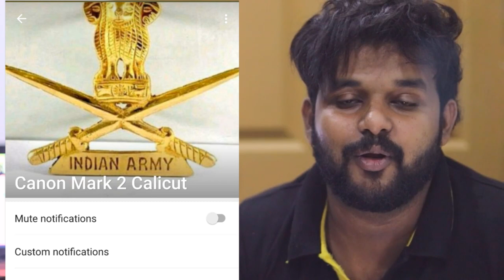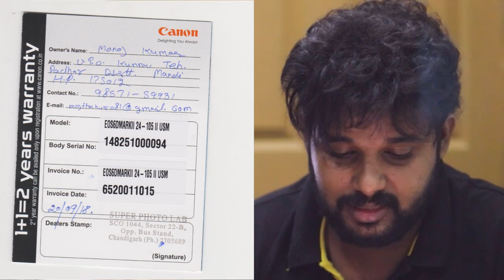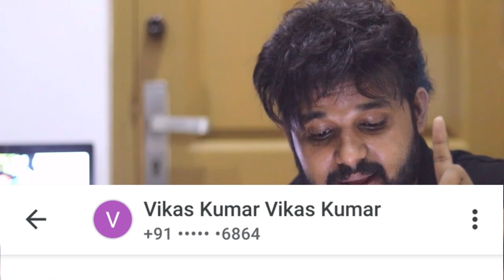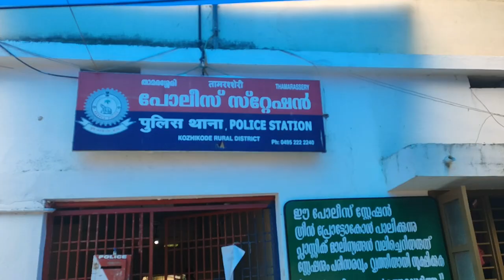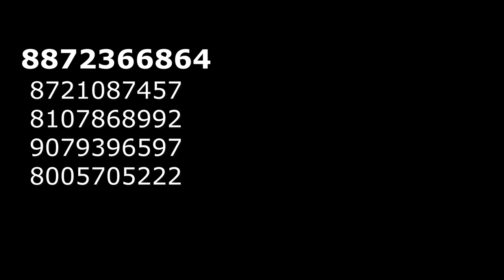canon 6D mark 2 ക്യാമറക്ക്‌ 28000 രൂപക്ക്‌ | olx case | indian army | Kerala news